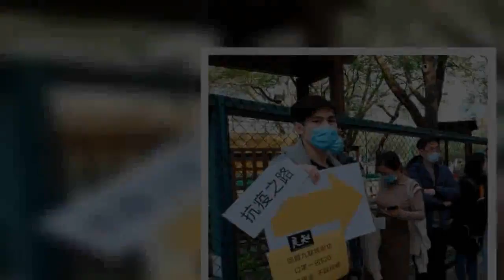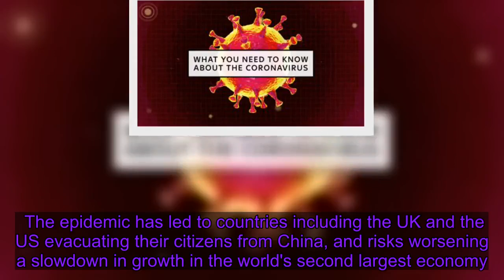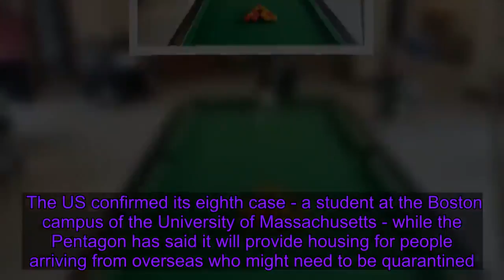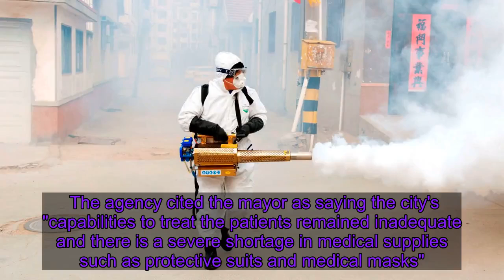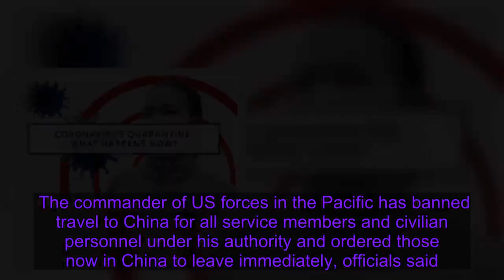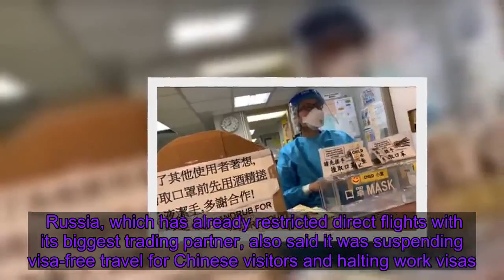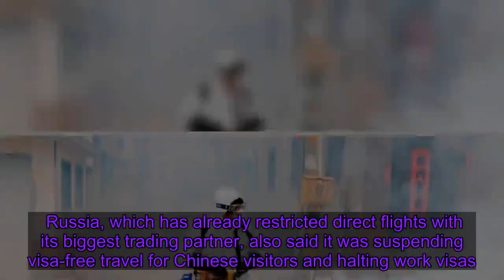China facing global isolation as first coronavirus death reported outside country